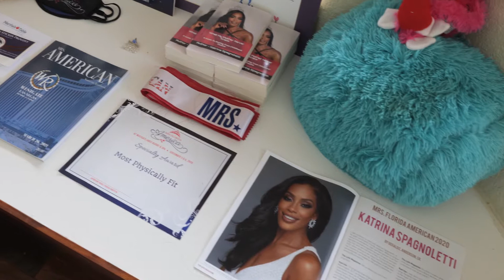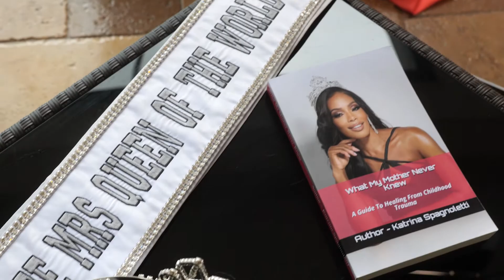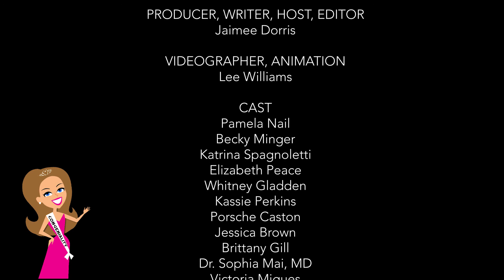Beauty Queen WALK & POSTURE | How to walk in a Beauty Pageant | Walking Tips for Pageant Queens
Hey Y’all. I’m Jaimee Dorris and you’re watching Ms Congeniality TV!
Have you always wanted to be a beauty queen?  Or Maybe you couldn’t care less about a crown and simply want to look your very best!  Regardless of why you are here, welcome.

In this episode of Ms Congeniality we’re strapping on those sparkly heels and working on our WALK! Yes, all queens know that your confidence and poise are communicated through the way you move your body. We’re flying into Tampa, FLorida today to practice walking with Mrs Florida American 2020 Katrina Spagnoletti. She isn’t just the first black woman ever crown in the Mrs Florida America pageant stage… she’s also the oldest! Let’s go walking with Katrina…

“The Making of a Beauty Queen”

Season 3
Ms Congeniality

EXECUTIVE

PRODUCER, WRITER, HOST, EDITOR

Jaimee Dorris

VIDEOGRAPHER, ANIMATION
Lee Williams

CAST

Pamela Nail
, Becky Minger,
Katrina Spagnoletti
, Elizabeth Peace
, Whitney Gladden,
Kassie Perkins
, Porsche Caston
, Jessica Brown
, Brittany Gill
, Dr. Sophia Mai, MD
, Victoria Migues,
Liz Dixon,
Hailee Clark,
Jordan Dottley,
Gamble Martin,
and Brandi Stage

SPECIAL THANKS
Michael Vincent Salon,
The Willow Salon
, Hilton Dermatology,
Renewing Touch Therapies,
Gamble Martin Photography,
Brandi Stage Portraiture
, West of 55
, Lash Therapy,
and Becky Minger Consulting

SUPPLEMENTAL VIDEO by
Becky Minger,
Katrina Spagnoletti
, Elizabeth Peace
, Whitney Gladden,
and Kassie Perkins

MUSIC
Energetic Upbeat Pop Uplifting Inspiring by StockSounds
Upbeat Indie Pop by LEMKOSOUND